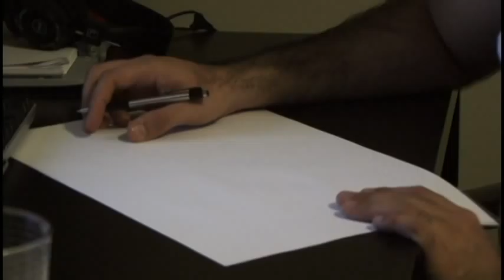Anticipation and Originality in Drawing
A video regarding anticipation and originality as it relates to the act of drawing
For Dr. Mihai Nadin's Aesthetics in Interactive Arts class at
the University of Texas - Dallas (UTD), in the ATEC program.